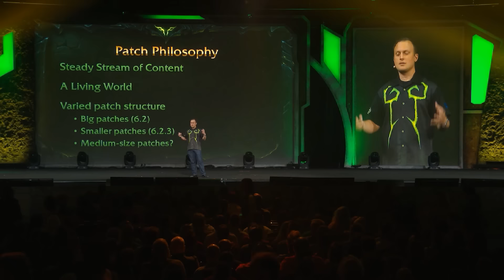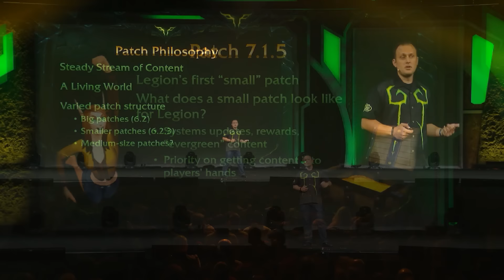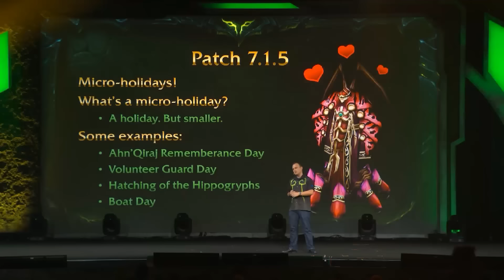WoW Legion: Patch 7.1.5 Preview - Class Balance, New Features & More!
Legion's next patch is on the horizon!

- MMO-Champion.com
- WoWHead.com